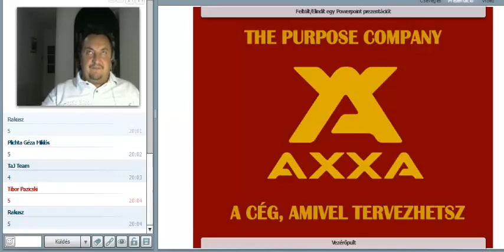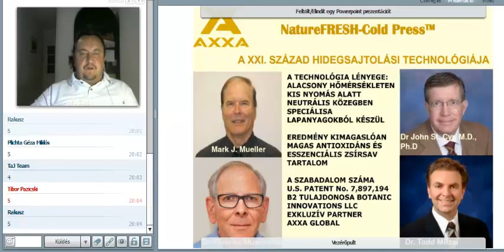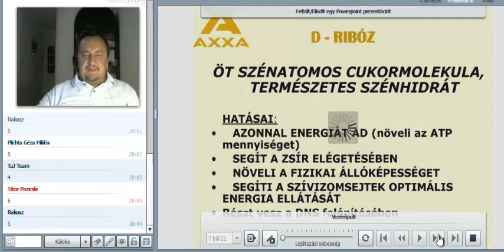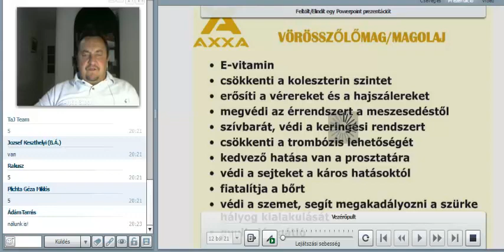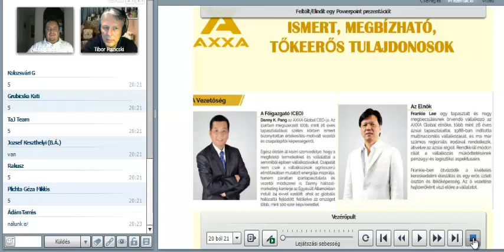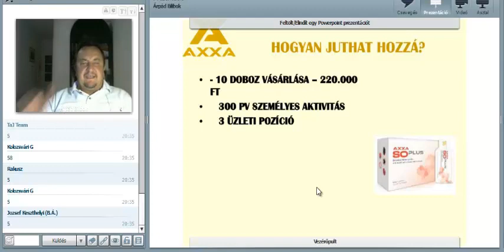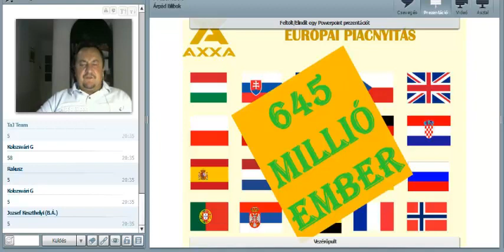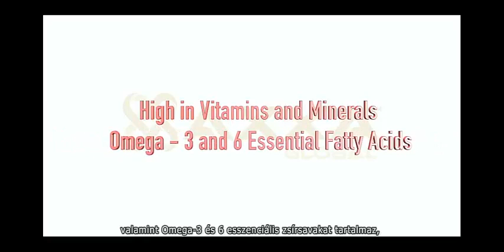Miért az Axxa - vebinárium, 2017.10.27.